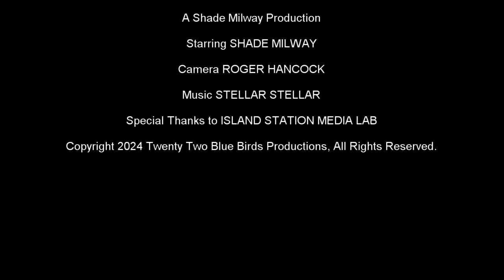Shade Draws Blue Special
Another Shade Draws of Blue the Velociraptor Girl - it's a special one